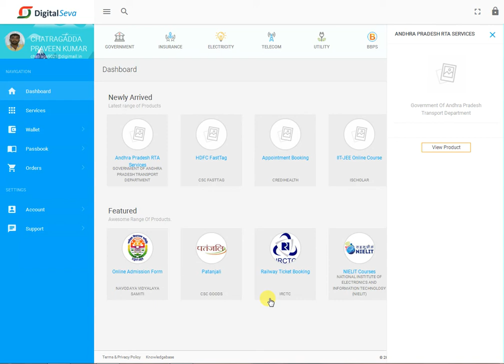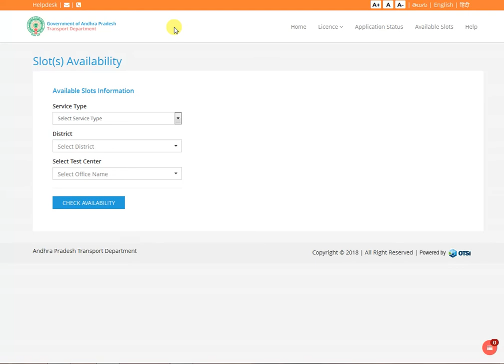NEWS Aprta Services on live by Csc 2.0 27-01-2018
Address:
Vijayawada
Telegram Only
Address:
Vijayawada
Andhra Pradesh

Telegram Only
Address:
Vijayawada
Andhra Pradesh

BASIC WEBSITE WE EDUCATE:

APRTA
IGRS
MEESEVA
SACHIVALAYAM
TRENDING NEWS
GRAMA WARD SACHIVALAYAM
DRIVERS CAB
VAHANA MITRA
SCHOOL ADMISSION
SCHOLARSHIPS
VOTER CARD
NVSP PORTALS
CEO ANDHRA
CEO TELANGANA
MSME
ONLINE JOB APPLICATION
MEESEVA NEWS
MEESEVA TRAINING
CITIZEN TRAINING